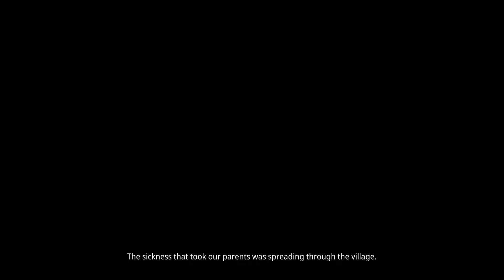PS5 - Kena: Bridge of Spirits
Welcome... !! Myself Amey Ujjainkar From Maharashtra , India.
I am passionate about playing the best games of my choice
straight forward about my choices and opinions i prefer the best hit games and awesome new games for streaming on this channel